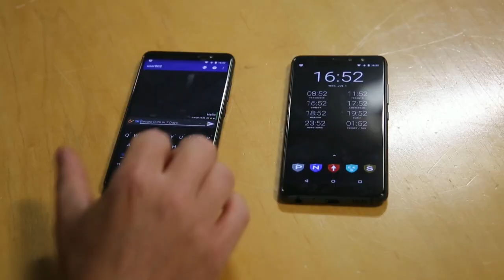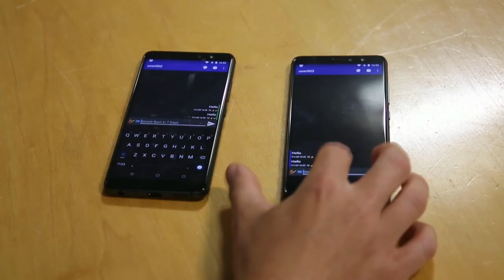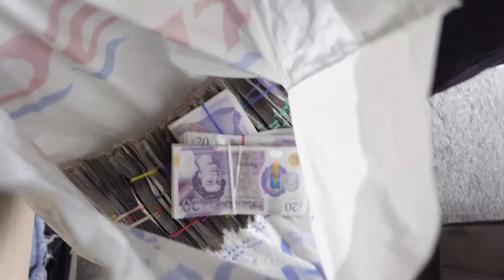Hundreds arrested as police crack phone messaging service used by organised criminals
"We have been able to hit the most senior levels of organised crime where it hurts most  - getting people arrested, seizing their cash, stopping their distribution networks in a way that I have literally never seen before."

The UK's most senior police officer Dame Cressida Dick was hailing a major success today - after a European investigation team cracked the encryption of a mobile phone messaging service used by tens of thousands of organised criminals.